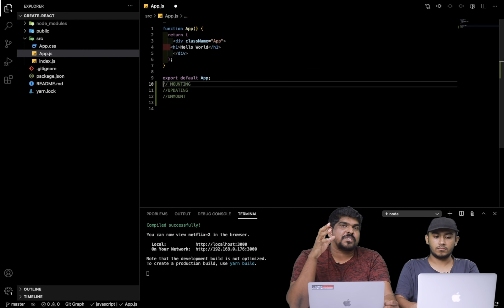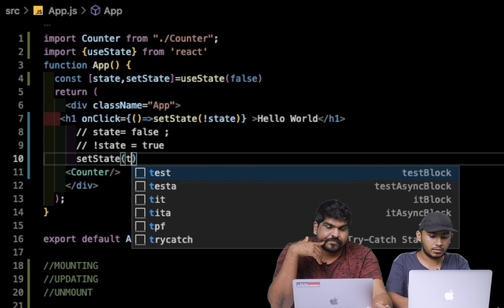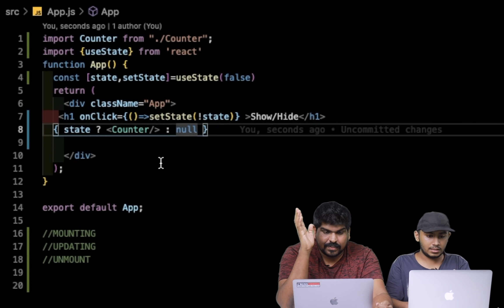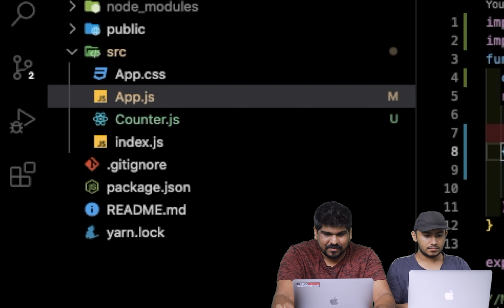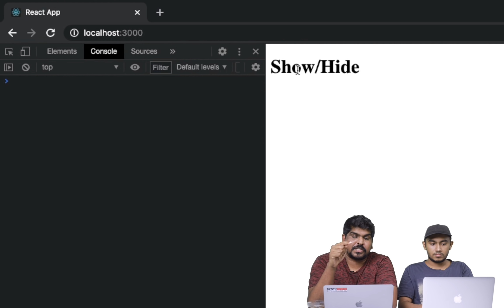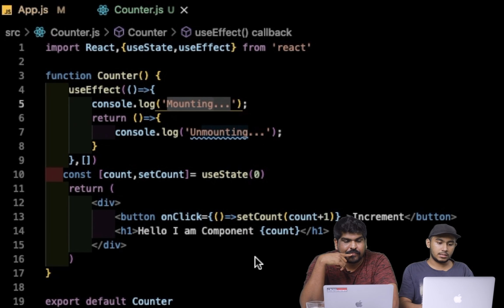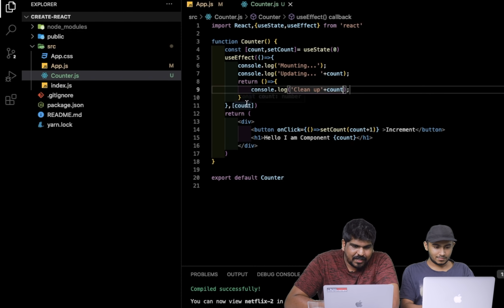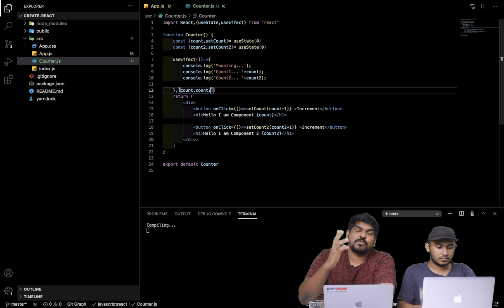Part 4 | useEffect | React Malayalam Tutorial | React Challenge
React Malayalam Tutorial

React JavaScript Challenge is an initiative by Team Brotoype (Former Crossroads) to create skilled React Developers. React is an open-source library used to create faster and more interactive user interfaces. By following this React JavaScript Challenge you will be capable of building a rich, interactive user interface (UI) for single-page web applications with relative ease.

Links for Tool Installation